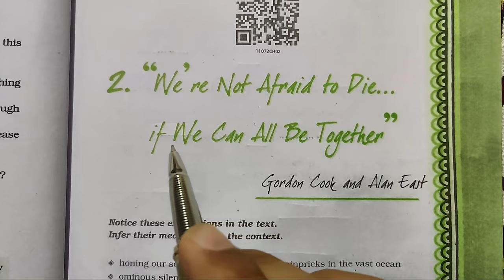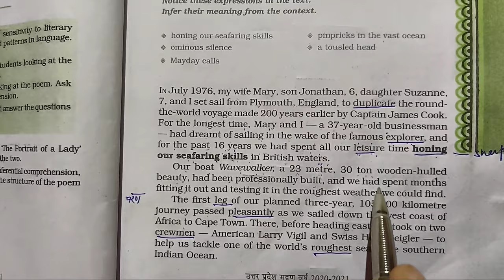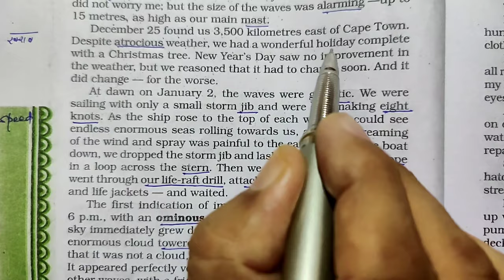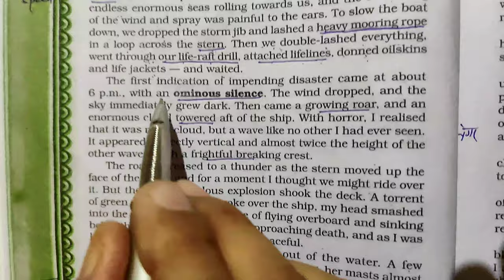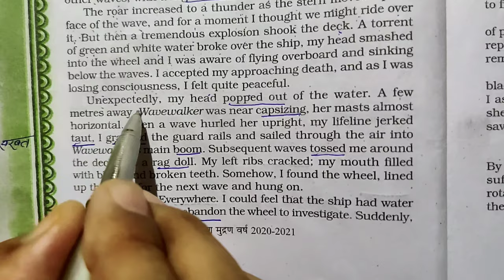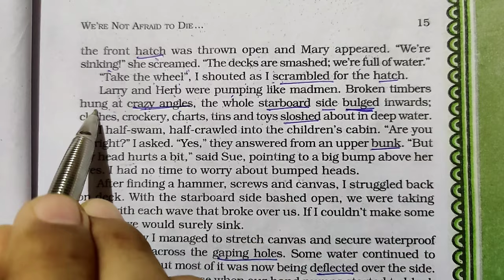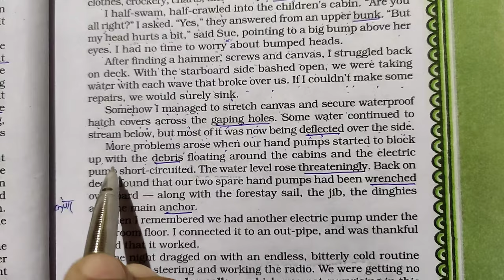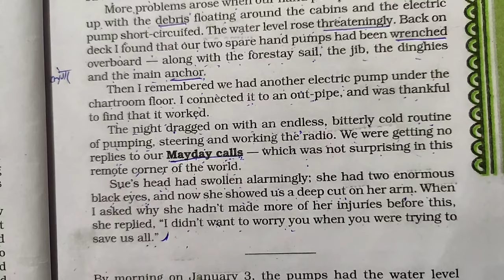We are not afraid to die if we can all be together Class 11 Hornbill Detailed Explanation Part 1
We are not afraid to die   if we can all be together  Class 11  Hornbill  Detailed Explanation

If you are looking for a detailed summary of class 11,
chapter 2- We are not afraid to die. if we can all be together.
written by -Gordon Cook and Alan East.
This video covers a very detailed description of the chapter with all the important points explained.